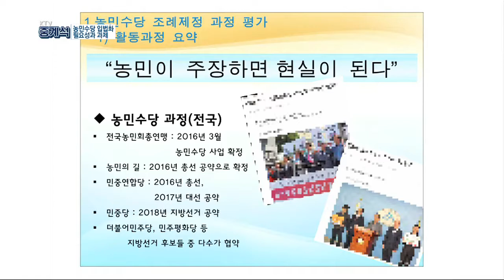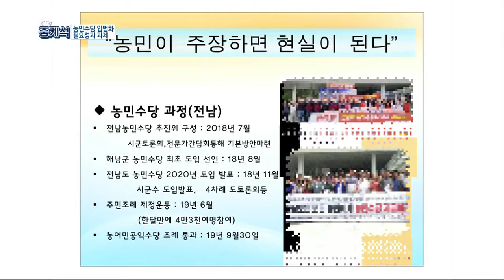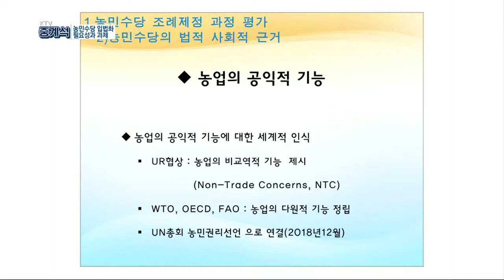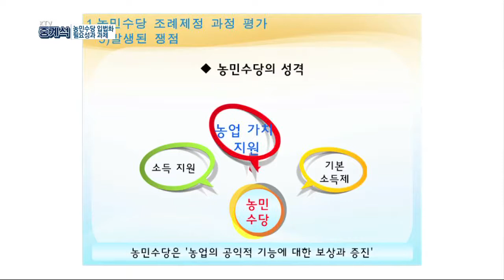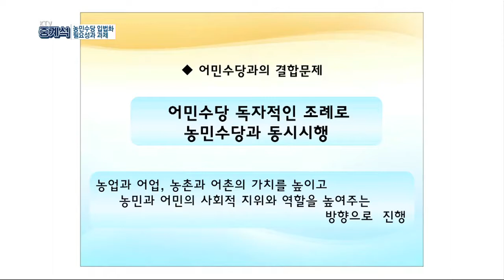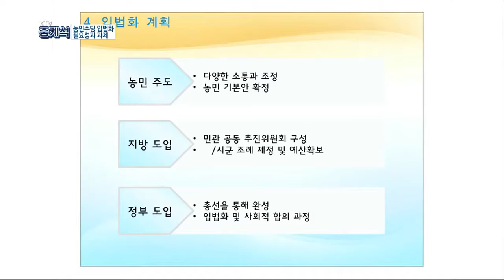농민수당 확산- 입법화를 위한 정책대안정책토론회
농민수당 입법화를 위한 정책토론회
KTV 중계석 958회

농민수당이 18년 전남 강진, 19년 해남을 거쳐
전국적으로 추진되고 있다.
농민수당 도입이 확산되면서 학계, 연구집단, 언론,
정치권의 관심이 증대되는 시점에
그간 농민수당 도입의 시사점과 농업 공익기능 증진 방안,
농민수당 입법에 필요한 제반 여건 및 입법 주요 내용을 살펴보는
'농민수당 입법을 위한 정책토론회'를 개최한다.

▷개회식
·개회사
- 박행덕 농민의길 상임대표
·인사말
- 김종회 국회의원 (무소속)
- 오영훈 국회의원 (더불어민주당)

▷주제발표
·농민수당 입법화 필요성과 과제
(이석하 전남 농민수당 도입 추진위원회 사무처장)

▷종합토론
·한도숙 한국농정신문 전 대표
·한상희 건국대 법학전문대학원 교수
·송남근 농림축산식품부 농업정책과장